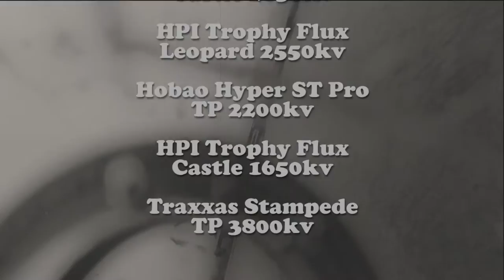RC Car Footage 14-02-2016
Some RC Car Footage, starring the following cars:
Hobao Hyper X2e - Castle 2650kv
HPI Trophy Flux - Leopard 2550kv
Hobao Hyper ST Pro - TP 2200kv
HPI Trophy Flux - Castle 1650kv
Traxxas Stampede - TP 3800kv

Including some slow motion and car-cam shots

All shot with a Xiaomi Yi action camera